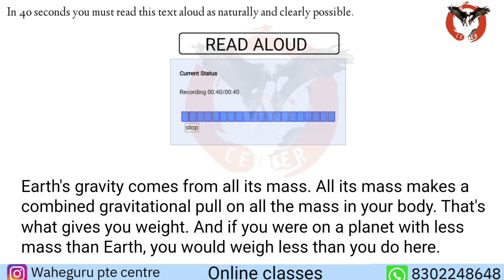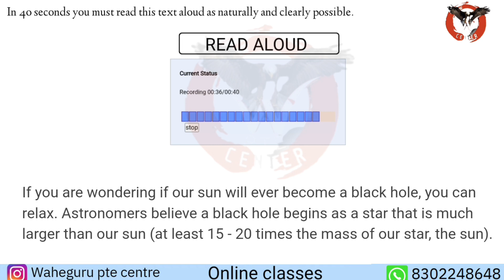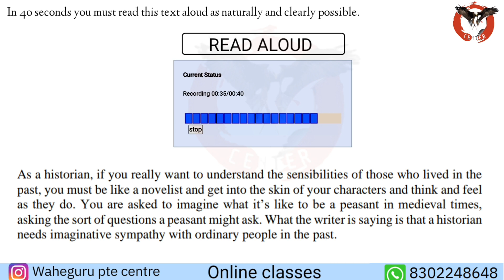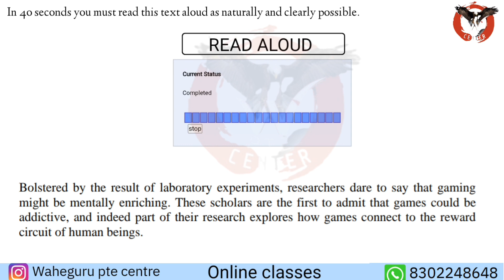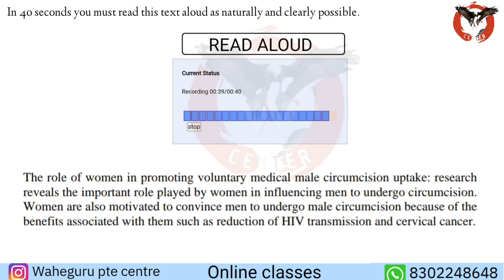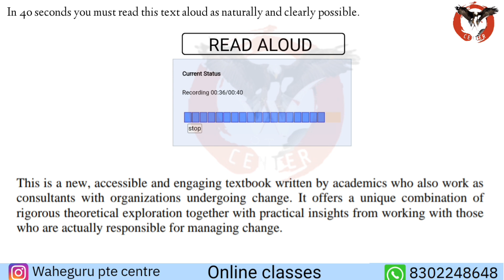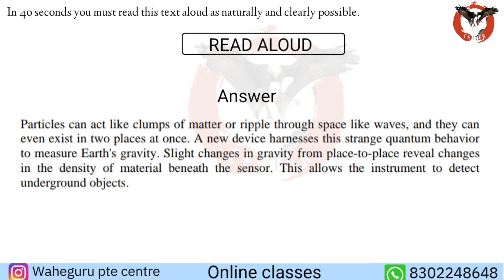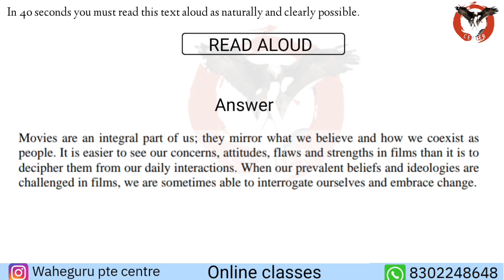READ ALOUD - AUGUST 2023 - MOST IMPORTANT - PART - 11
READ ALOUD - AUGUST 2023 - MOST IMPORTANT W PTE CENTRE

pte repeated questions 2023, pte repeat sentence,best tips for repeat sentence pte,pte 2023 reading,pte 2023 listening test,pte test memories,repeat sentence May 2023, repeat sentence practice
read aloud pte| read aloud pte 2023 July part 10| w pte